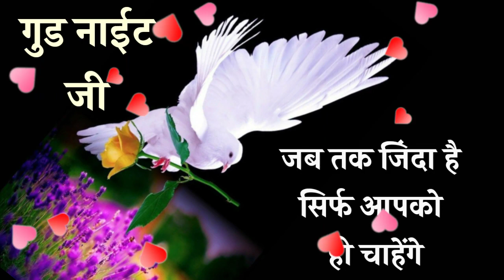Dil se pyaar karte hain dil se nibhayenge - Jab tk jinda... Good night love shayari